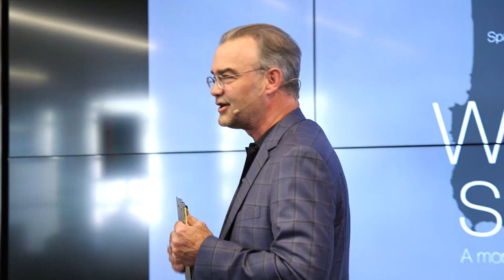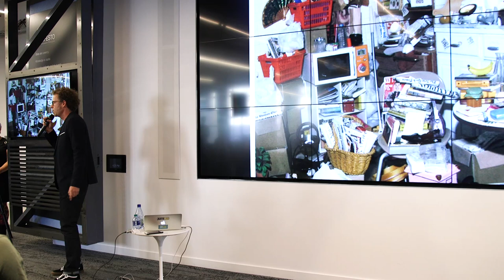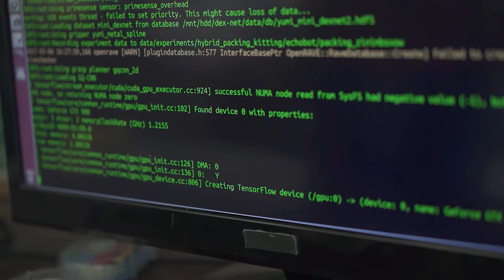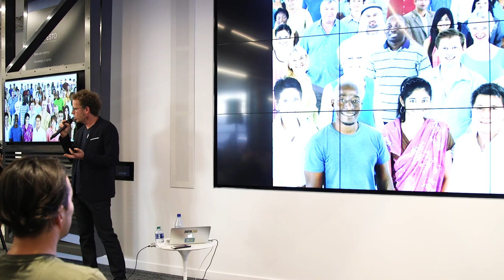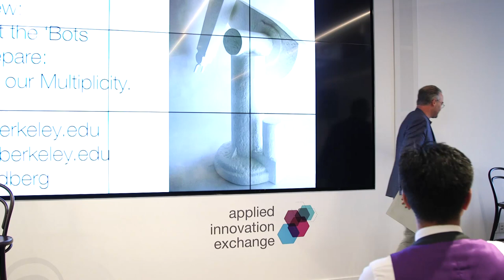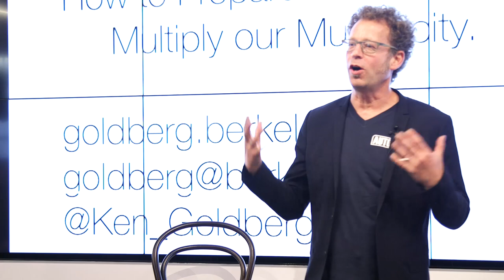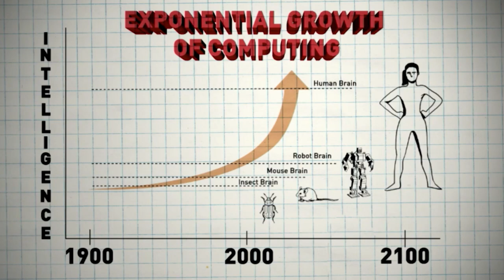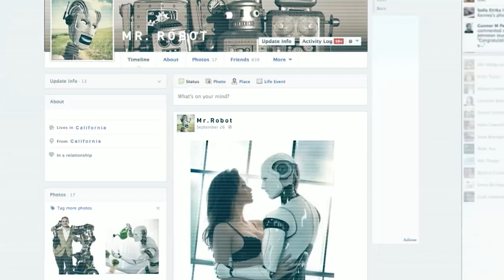Singularity or Multiplicity? Envisioning a Benign Robot Future by UC Berkeley's Ken Goldberg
At July’s What’s Now: San Francisco, Ken Goldberg took on those who are churning up fears of a near future where half of all current jobs are taken over by robots and powerful AI—let alone a slightly more distant future where robots rule over us.

About this series: This Future of Sharing project sets out to answer the key question: How can we make the sharing economy work better for everyone? We’re going to spend 2016 in conversation with thought leaders who deeply understand the sharing economy and its potential, as well as the people who run and understand cities, including those wary of any excesses and rough edges.